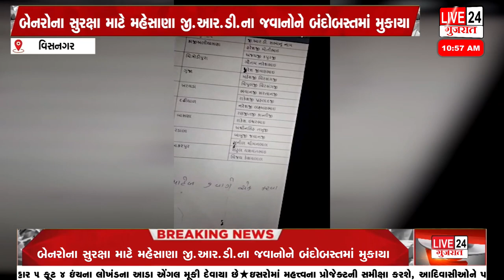વિસનગર આરોગ્ય મંત્રી ઋષિકેશ પટેલના પીવાના પાણીના લોકાર્પણના બેનરો લાગ્યા